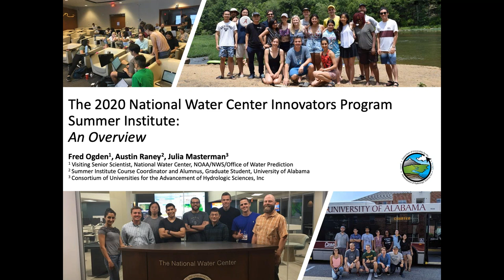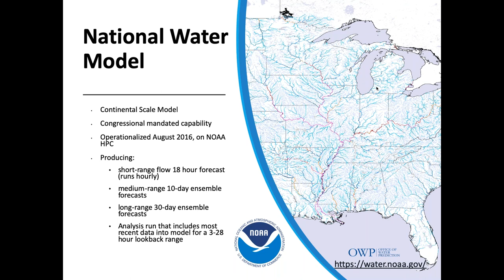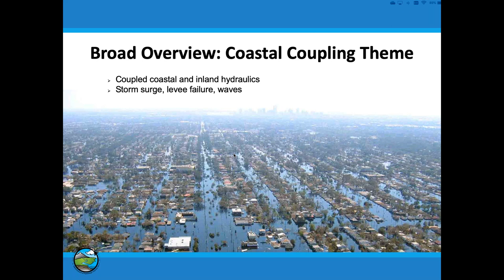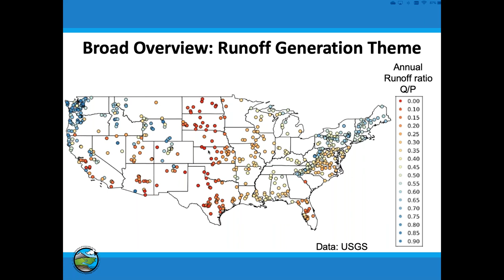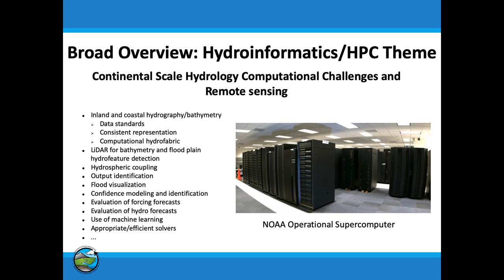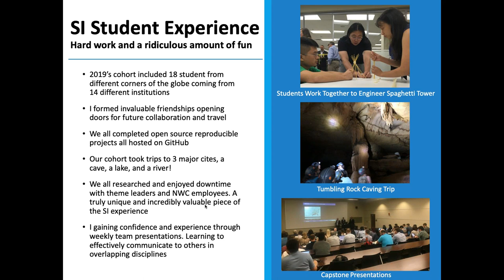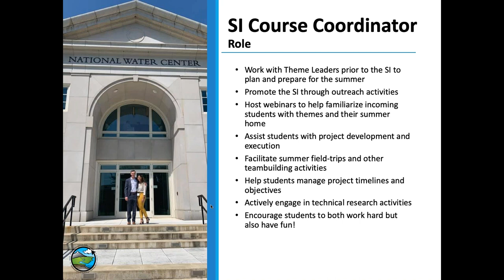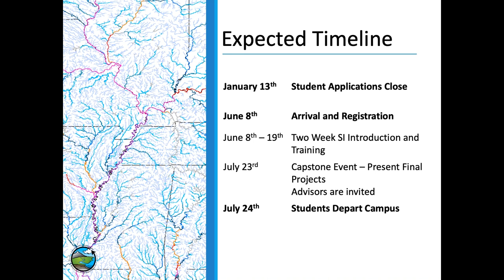Summer Institute Overview Webinar